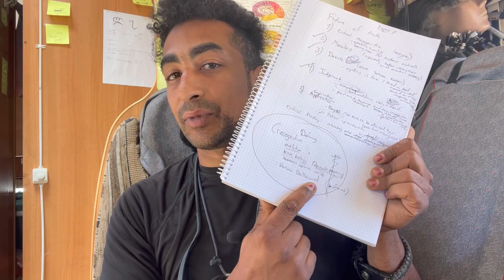Defining Crecognition 2024E11F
2024E11F
What is critical thinking? Minimizing error in judgment.
What are the ingredients of critical thinking? Critical Recognition, Critical Reflection, Critical Research
What is critical recognition? Understanding the judging apparatus and its imperfections.
How do you achieve critical recognition? 1. Understanding our evolution, the mechanisms of natural selection. 2. Understanding brain biology, the anatomy and how the neurons communicate. 3. Know a few common mechanisms that can be erroneous: maybe confabulation, availability heuristic, confirmation bias… 4. Disbelieve the Warsaw illusions: free will, reason, entigration, single observer, single operator, naive realism / sensor myth, judge myth